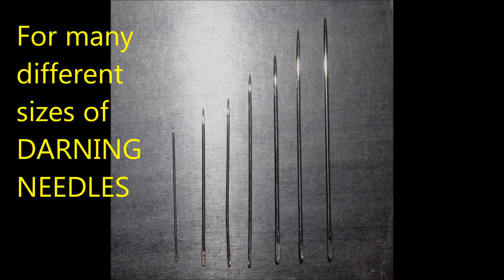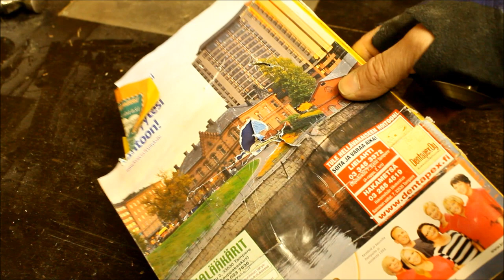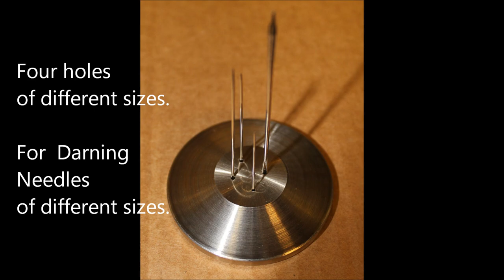Brutal DARNING NEEDLE Weapon